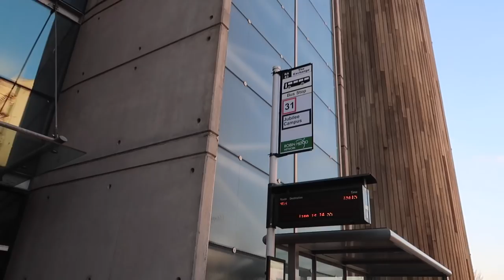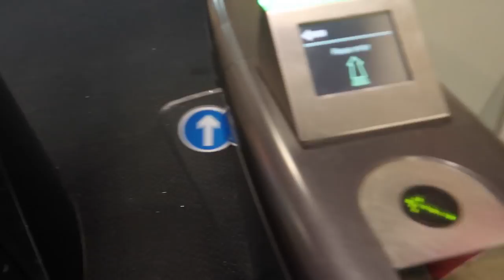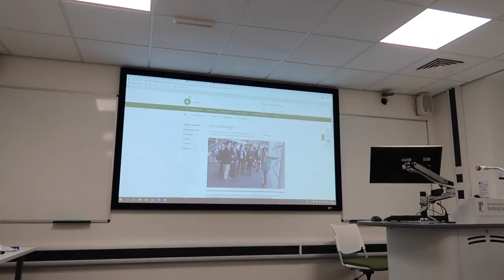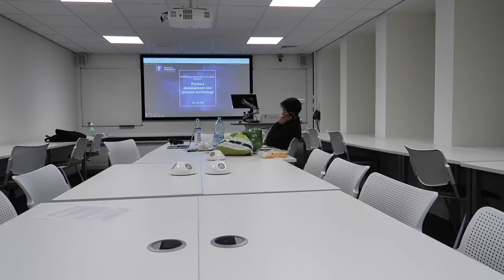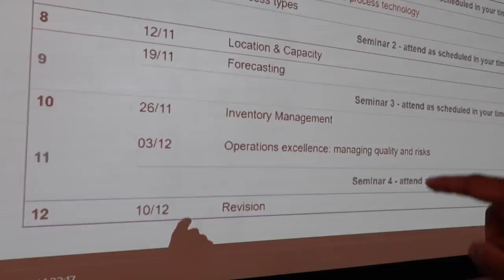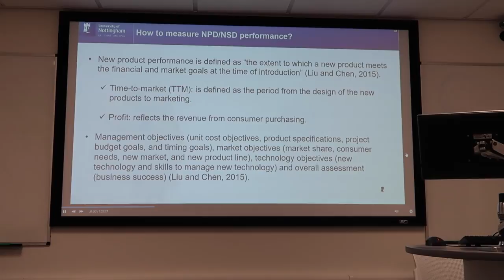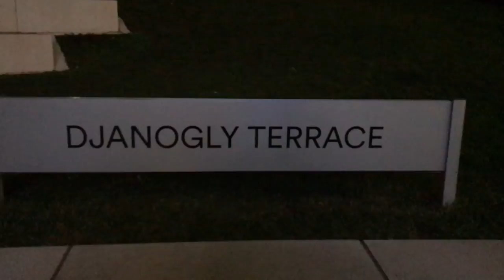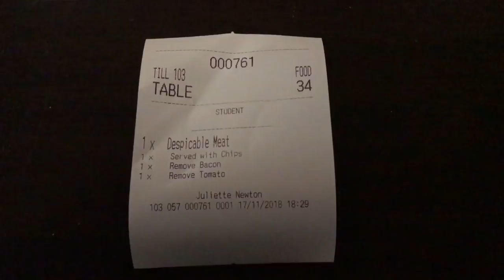INTENSE Study With Me at University of Nottingham & Exploring University Park Campus UNI VLOG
INTENSE Study With Me at University of Nottingham & Exploring University Park Campus UNI VLOG - in this study with me university vlog, I go to George Green Library at University Park Campus in Nottingham and get some of my work done, followed by a little excursion around campus.